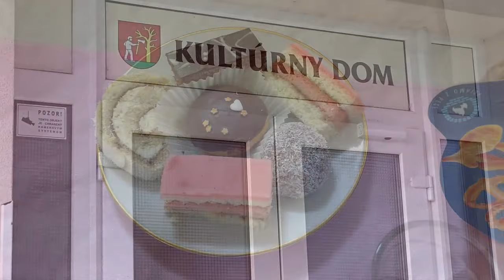Narodeniny Milan 40 a Sobas Milan a Jana Laskovce